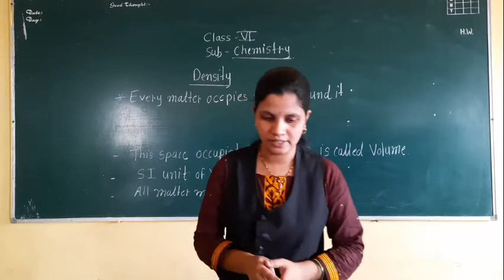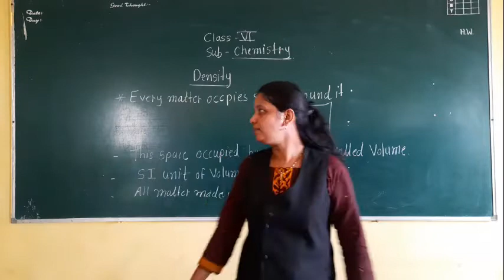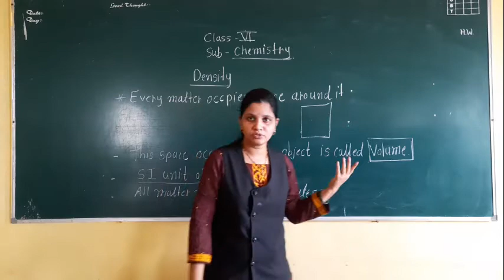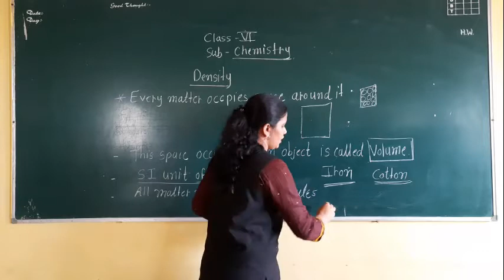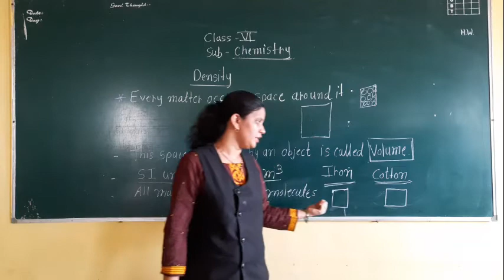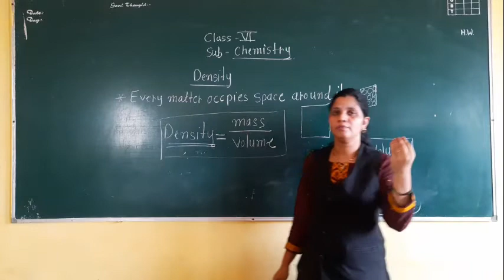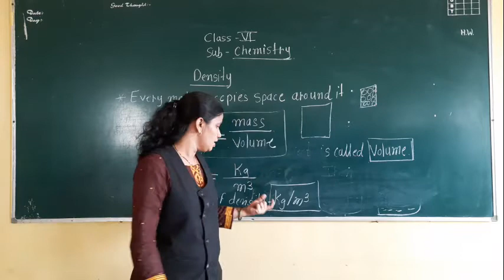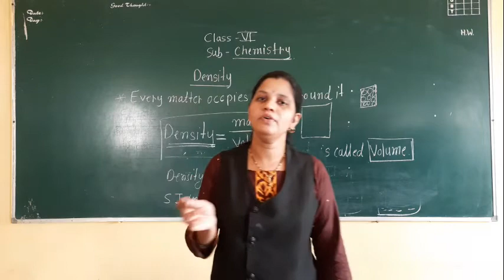Class vi Density